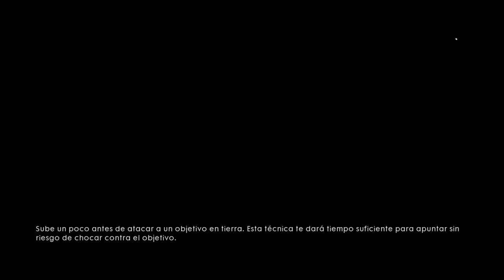Battlefield 1 | Capitulo 3